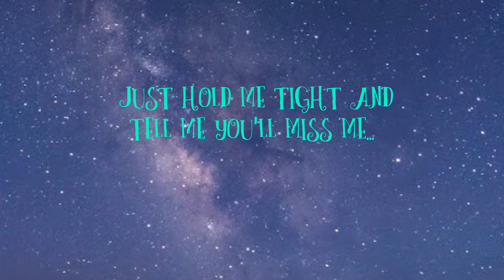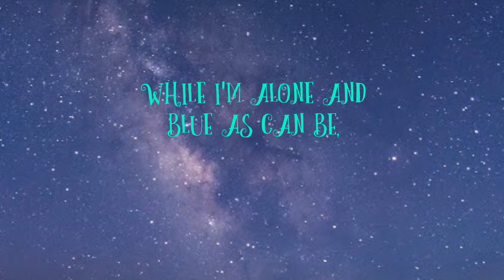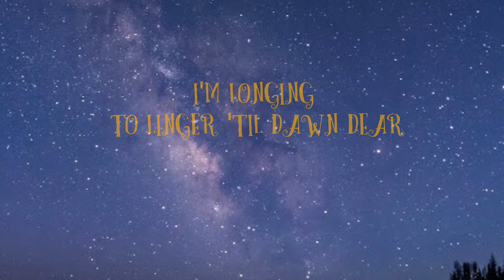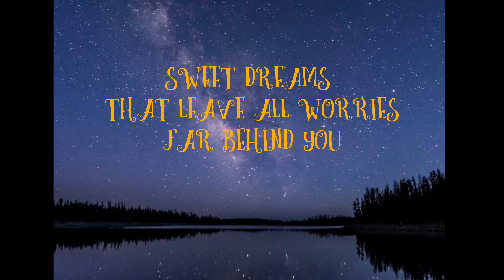Dream A Little Dream Of Me by Dougie Gemmell & Tony Renney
Tony doing the majority of the work on this track. I got the easy job of just playing the tune..!